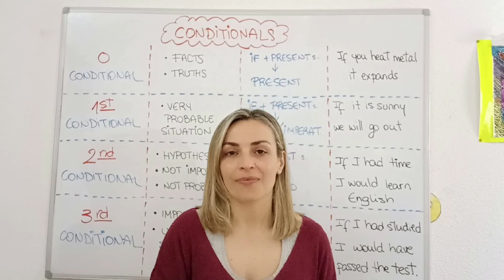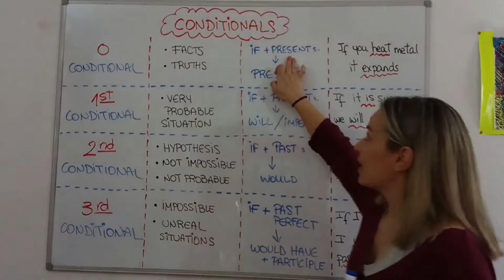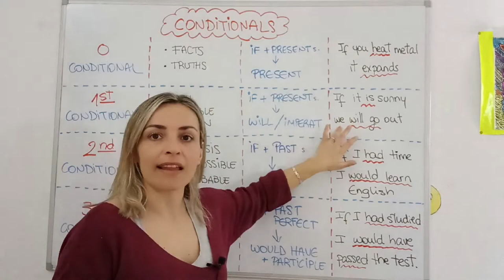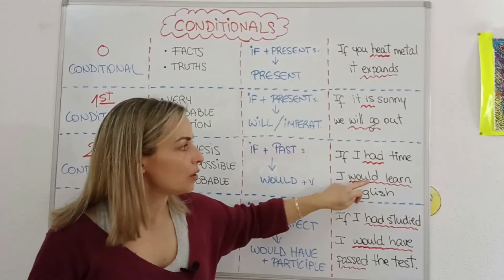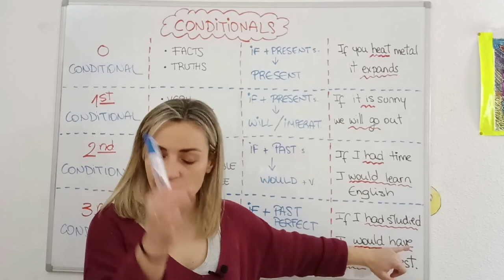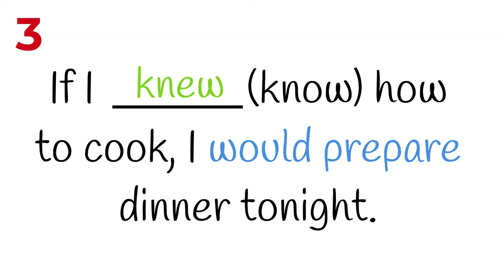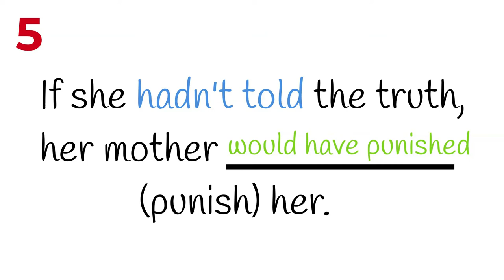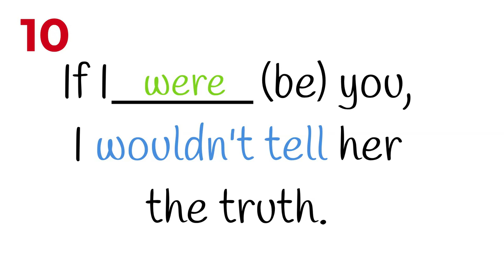⭐TODOS LOS CONDICIONALES en INGLÉS - repaso *ALL conditionals* ➽con TEST‼️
👉🏼 Repasamos y comparamos el uso de TODOS LOS CONDICIONALES en INGLÉS y te dejo un TEST para ponerte a prueba 😎

Ánimo!! 💪